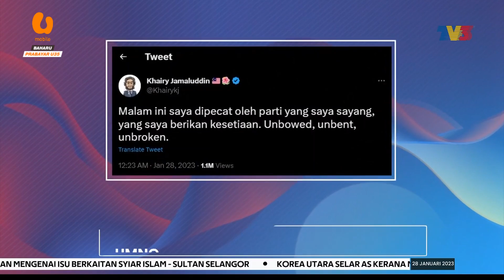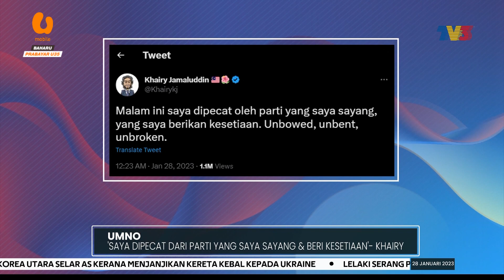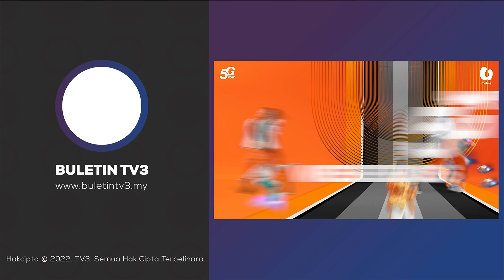UMNO | Saya Tak Diberi Peluang Bela Diri – Maulizan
Datuk Maulizan Bujang, mendakwa beliau tidak dipanggil lembaga disiplin parti atau diberi peluang membela diri susulan penggantungan keahliannya selama enam tahun.